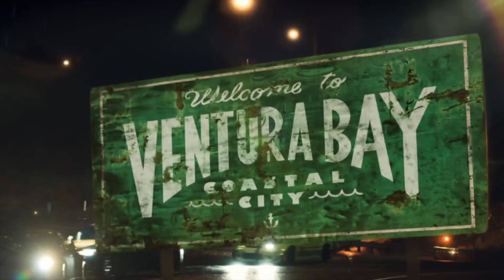7 главных игр марта 2016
Как обычно и бывает, февраль и март 2016-го оказались скорее репетицией, разогревом перед двумя самыми жаркими месяцами первой половины игрового года. DOOM, Overwatch, Total War: Warhammer, Mirror’s Edge: Catalyst, Dark Souls 3, Uncharted 4, The Banner Saga 2, Quantum Break… когда всё это проходить — категорически непонятно. Но сейчас мы, пожалуй, пробежимся по семёрке главных релизов прошедшего марта и рассмотрим под лупой, насколько удачным получился этот месяц.

Игры в выпуске:
Far Cry: Primal (PC);
The Division (PC, Xbox One, PlayStation 4);
Hitman (PC, Xbox One, PlayStation 4);
Samorost 3 (PC);
Need for Speed (PC);
WWE 2K16 (PC);
EA Sports UFC 2 (Xbox One, PlayStation 4).